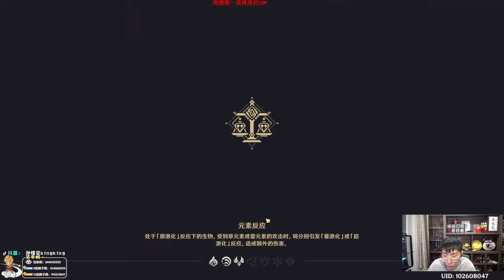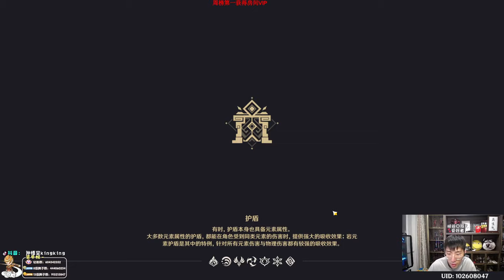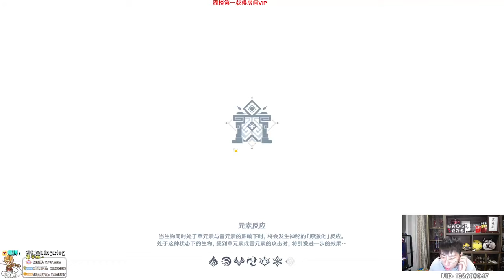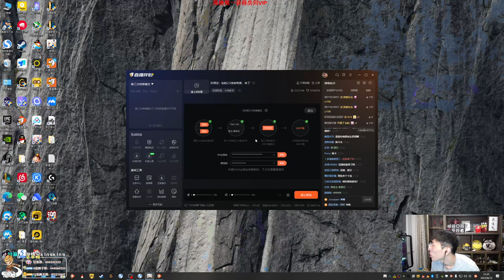【猴哥】蘭林漢悟空：原神（20230814P8)